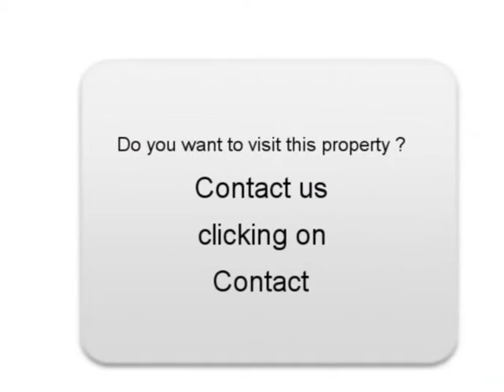Sale one MAZDA 5 Jujurieux Ain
For sale at  Jujurieux  Used car MAZDA 5 of 68000 Km.
used motors Autoenvideo : Sale one MAZDA 5  Jujurieux  Ain